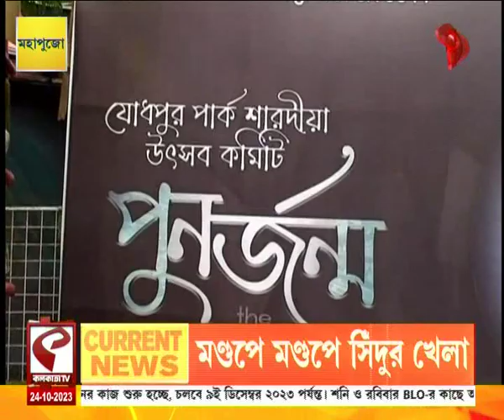Durga Puja 2023 | Jodhpur Park | মন খরাপের মধ্যেও যোধপুরপার্কে চলছে প্যান্ডেল হোপিং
website link for this copy :
@Kolkata Tv